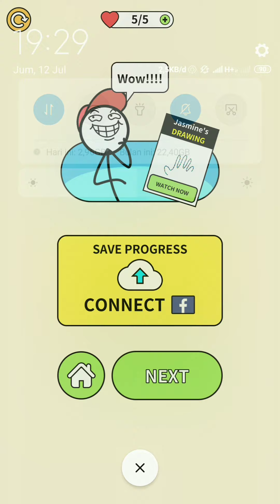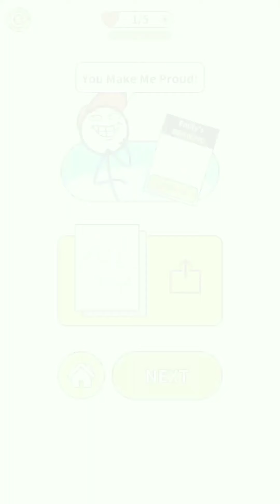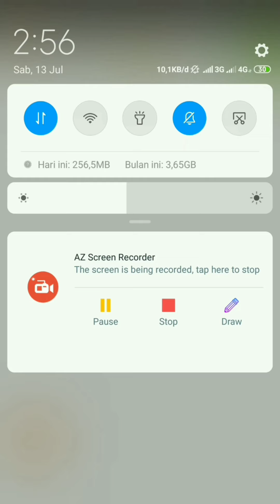BOCAH KELAYAPAN!!! | Draw Story! Episode 9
Bangor ngayap ke Kebun Binatang.